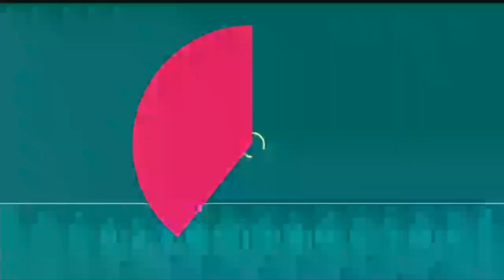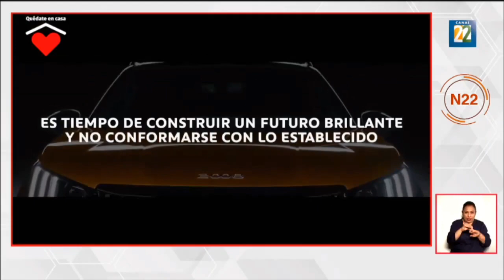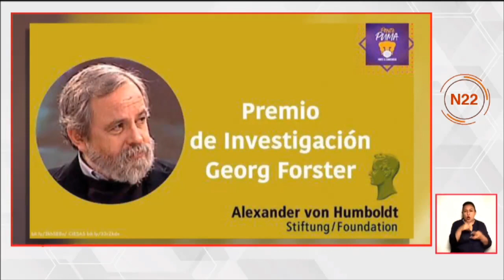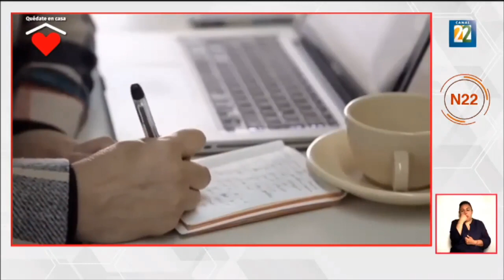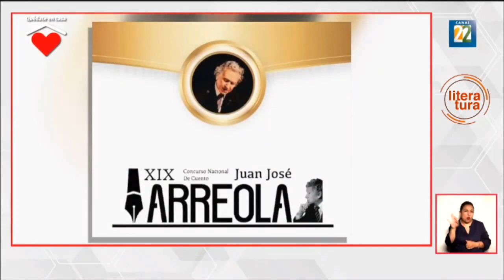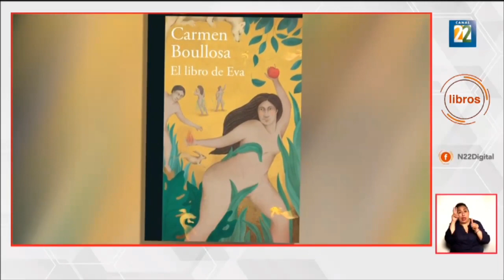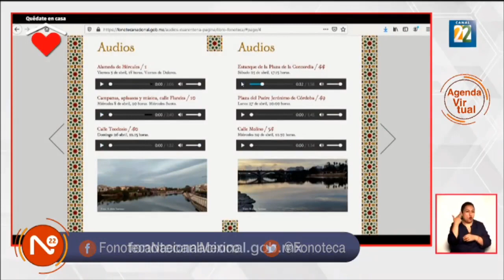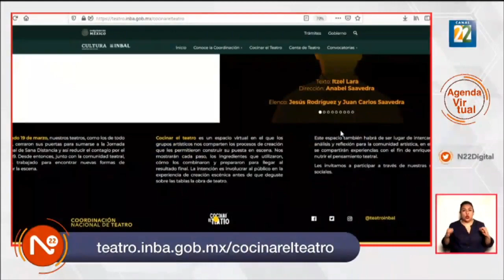Noticias 22 / 14 de septiembre del 2020